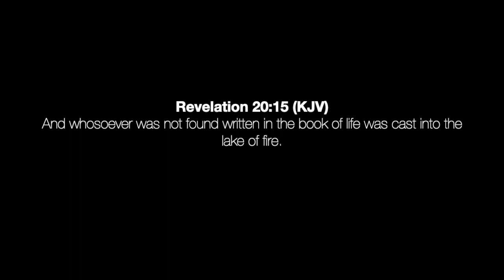Hell Is Horror | Testimony